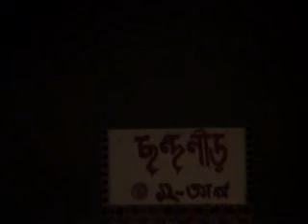HOBU CHANDRA GOBU CHANDRA--SUKUMAR ROY